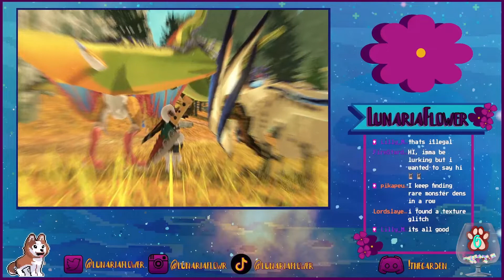"Son of a Gunlance! It's an Anjanath!"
Monster Hunter Stories 2 Part 3 of Playthrough